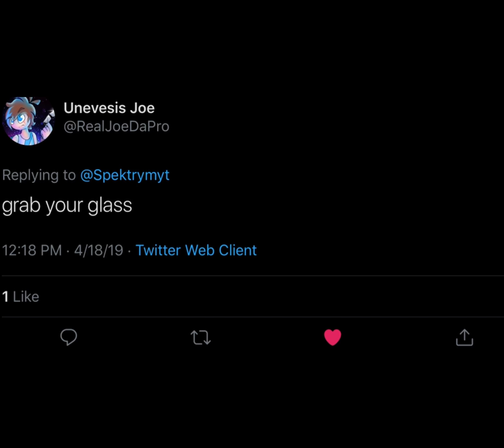If this gets 2 likes, I will literally DRINK WATER.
Not the best idea I've had so far.